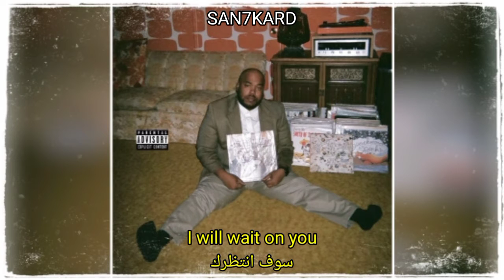Eddy Baker - wait on me // lyrics // مترجمة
lyrics

[Verse 1: Eddy Baker]
Head sppining like a merry-go
You know my eyes on you everywhere we go
I keep a .30 on my hip and I will let it blow
I watch the moon in the night while I roll my dope

[Chorus: Eddy Baker]
I will wait on you
Will you wait on me?

[Hook: Eddy Baker]
Thinking of you, My mind is on you, It don't matter where I go
Reading your letters, Missing your kisses, I cherish the X and O
You stay on your hands, I do what I can Our love more than sensual
I'm on the streets, I'm real far away
Can't wait to hold you close

[الآية 1: إيدي بيكر]
 نقع الرأس مثل المرح
 أنت تعرف عيني عليك في كل مكان نذهب إليه
 أحتفظ بـ .30 على ورك وسأدعها تنفجر
 أشاهد القمر في الليل بينما أتناول مخدرتي

 [جوقة: إيدي بيكر]
 سوف انتظرك
 هل ستنتظرني؟
 سوف انتظرك
 هل ستنتظرني؟

 [هوك: إيدي بيكر]
 أفكر فيك ، عقلي فيك ، لا يهم أين أذهب
 قراءة رسائلك ، في عداد المفقودين قبلاتك ، أعتز بـ X و O
 أنت تبقى على يديك ، أفعل ما بوسعي حبنا أكثر من الحسية
 أنا في الشوارع ، أنا بعيد جدًا
 لا أستطيع الانتظار حتى أقترب منك

 [جوقة: إيدي بيكر]
 سوف انتظرك
 هل ستنتظرني؟

Eddy Baker Lyrics
Eddy Baker مترجمة
Eddy Baker WAIT ON ME مترجمة
WAITONME مترجمة
Lyrics Anime Music
WAIT ON ME - Eddy Baker
Eddy Baker انتظريني
Eddy Baker - WAIT ON ME